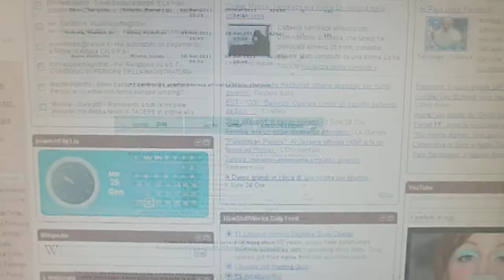L'inizio...dalla fine - 24 Gennaio 2011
Ecco da dove tutto ha inizio..Le mie dimissioni da S&H e il volo per TO!!